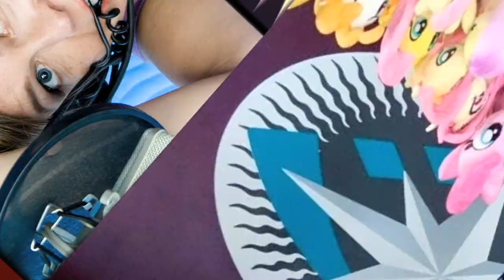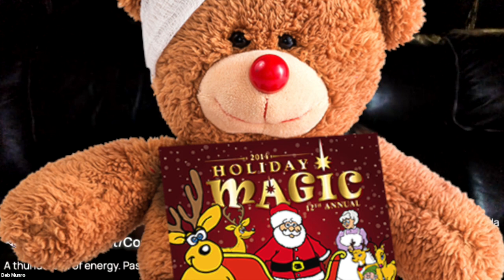Get Mic'd VoiceOver Workout Interview with Deb and Elley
Make a difference in your career - Join us monthly or on occasion.  Work on your own auditions (with direction) or on scripts provided to you.  EVERYTHING goes in a Get Mic'd Monthly workout - our most cost effective way to make a difference!  Only $40 per session (discounts available)